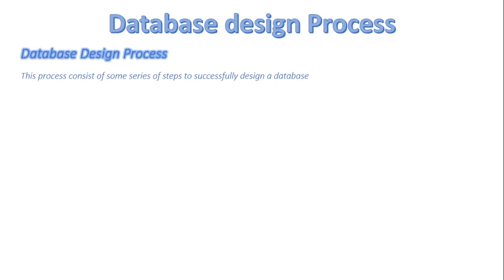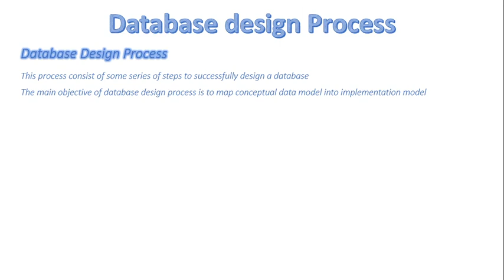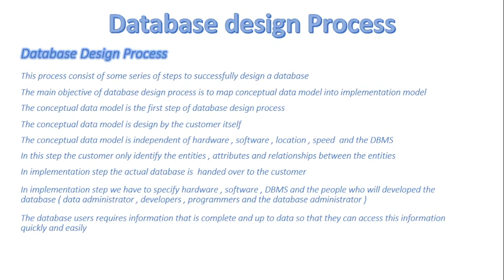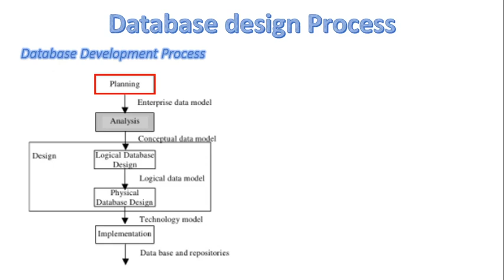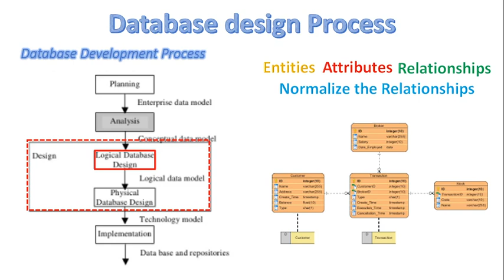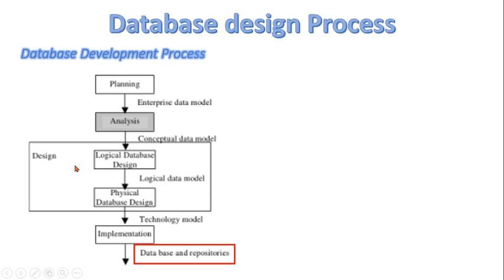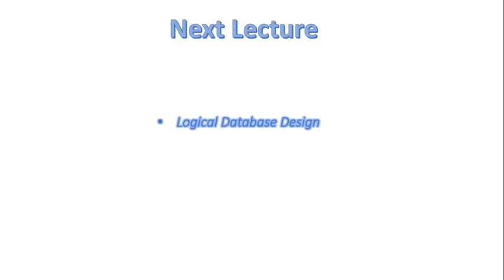FSc Computer Science Book 2, CH 12, LEC 88: Database Development Process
- Database Development Process
- Relationship in DB
- Cardinality